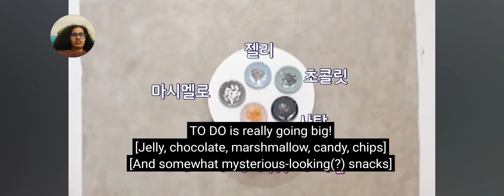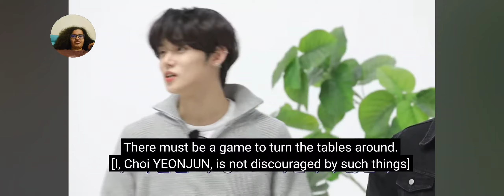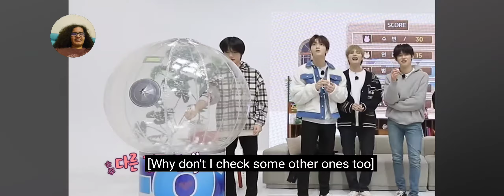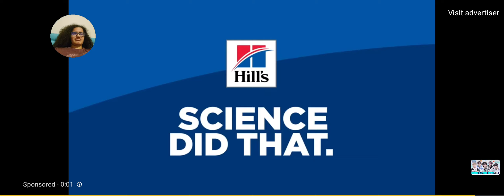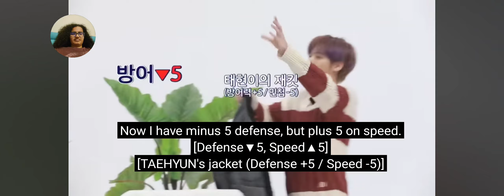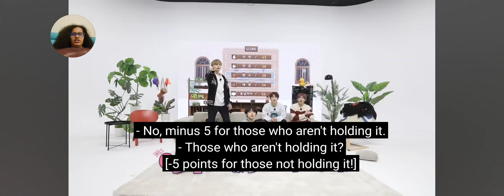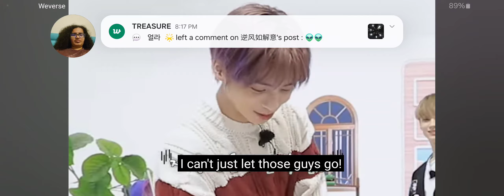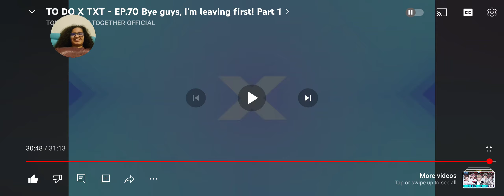Reaction to TxT To Do Episode 70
So much chaos over wanting to go home.